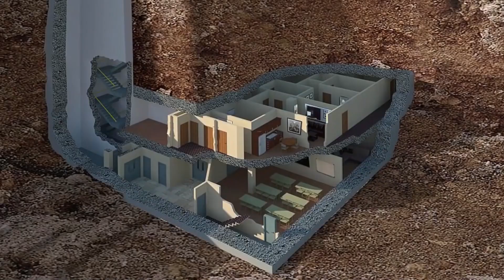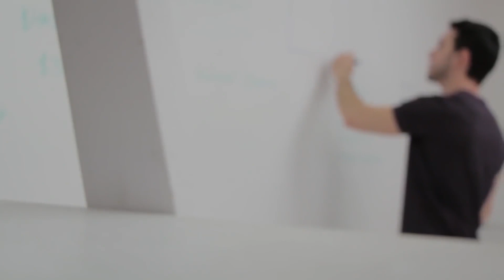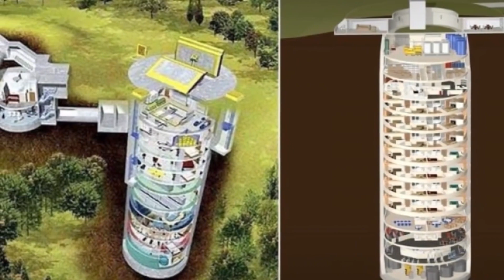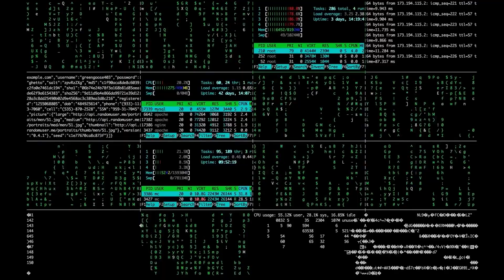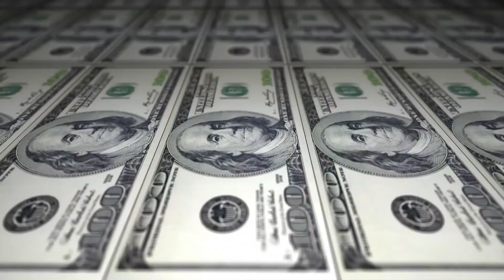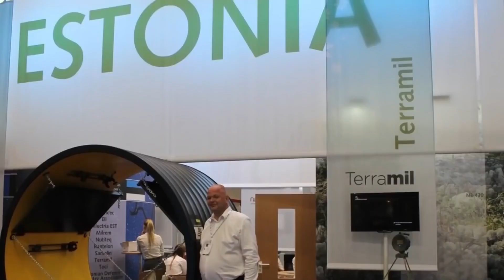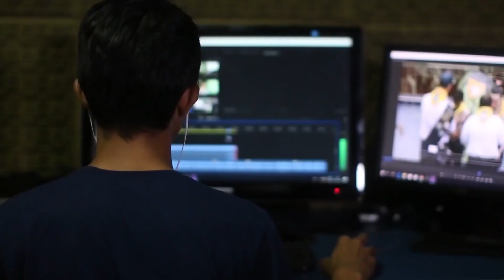🌠 ¿Qué Hay Dentro Del Refugio de Bombas Más Caro del Mundo? | Curiosidades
cosas que no sabias,top 10,top 5,curiosidades,que pasaria si?,buenisimo,xpresstv,curiosoben,tops,cosas curiosas,datos curiosos,datos curiosos del mundo,1 hora de datos curiosos,10 cosas que no sabias,🚫''La Sustancia Más Peligrosa del Planeta Tierra '' | Curiosidades,1000 datos curiosos,1 hora datos curiososcuriosidades
datos curiosos
curiosidades del mundo
datos curiosos del mundo
curiosidades de la historia national geographic
curiosidades de la historia
1 hora de datos curiosos
10 cosas que no sabias
10 curiosidades
10 curiosidades de animales
10 curiosidades de manuel belgrano
10 curiosidades del cuerpo humano
10 datos curiosos de las neuronas
100 cosas que no sabias
100 curiosidades científicas
100 curiosidades de la biblia
100 curiosidades de la historia
100 curiosidades de la tierra
100 curiosidades de los sueños
100 curiosidades del mundo
100 curiosidades graciosas
100 curiosidades históricas
100 datos curiosos
100 datos curiosos cortos
100 datos curiosos de animales pdf
100 datos curiosos de la historia
100 datos curiosos de la tierra
1000 datos curiosos
18 curiosidades sobre los caballos
20 curiosidades de estados unidos
20 datos curiosos de animales
200 curiosidades del mundo
321 curiosidades que todo el mundo debería conocer pdf
5 datos curiosos de las ballenas
5 datos interesantes de la antigua roma
50 curiosidades
50 curiosidades de los animales
50 datos curiosos de animales
50 datos curiosos de cultura general
50 datos curiosos de hitler
7 curiosidades de los mayas
a que no sabias datos curiosos
ada lovelace curiosidades
alan turing curiosidades
albert einstein curiosidades
alguna curiosidad
animales curiosidades
animales datos curiosos
ballena beluga datos curiosos
ballenas curiosidades
ballenas datos curiosos
blog curiosidades
blog de curiosidades
cartas eruditas
clara schumann curiosidades
cleopatra curiosidades
coliseo romano curiosidades
coliseo romano datos curiosos
cosas extrañas del mundo
cosas interesantes de animales
cosas interesantes de los animales
cosas interesantes del futbol
cosas interesantes del mundo
cosas interesantes que no sabias
cosas que no sabia
cosas que no sabias de los animales
cosas que no sabias para que sirven
cosas sorprendentes del mundo
cosas sorprendentes y extrañas
curiosa mente
curiosidad cientifica
curiosidad científica
curiosidad científica y técnica
curiosidad de animales
curiosidad e inteligencia
curiosidad mato al gato
curiosidades 2023
curiosidades absurdas
curiosidades albert einstein
curiosidades antiguo egipto
curiosidades arquitectura
curiosidades bonitas
curiosidades chinas
curiosidades chistosas
curiosidades científicas de la biblia
curiosidades coliseo romano
curiosidades com
curiosidades con mike vamos allá
curiosidades cortas
curiosidades cultura general
curiosidades cultura japonesa
curiosidades de
curiosidades de 1810
curiosidades de ada lovelace
curiosidades de alfonso x el sabio
curiosidades de ariana grande
curiosidades de arquitectura
curiosidades de belgrano
curiosidades de cleopatra
curiosidades de cultura general
curiosidades de estados unidos
curiosidades de frida kahlo
curiosidades de gaudí
curiosidades de google maps
curiosidades de grey's anatomy
curiosidades de guinea ecuatorial
curiosidades de hoy
curiosidades de juana la loca
curiosidades de justin bieber
curiosidades de la antigua roma
curiosidades de la ballena
curiosidades de la celula
curiosidades de la cultura china
curiosidades de la cultura japonesa
curiosidades de la cultura maya
curiosidades de la epoca colonial
curiosidades de la fisica
curiosidades de la historia antigua
curiosidades de la musica
curiosidades de la naturaleza
curiosidades de la prehistoria
curiosidades de la primera república española
curiosidades de la vida
curiosidades de la vida cotidiana
curiosidades de la virgen de guadalupe
curiosidades de las celulas
curiosidades de las lombrices
curiosidades de las personas
curiosidades de las sin sombrero
curiosidades de libros
curiosidades de los celtas
curiosidades de los colores
curiosidades de los delfines
curiosidades de los libros
curiosidades de los mayas
curiosidades de los romanos
curiosidades de los seres vivos
curiosidades de los sueños
curiosidades de los vikingos
curiosidades de manuel belgrano
curiosidades de martin luther king
curiosidades de napoleon bonaparte
curiosidades de nelson mandela
curiosidades de nueva zelanda
curiosidades de queen
curiosidades de republica checa
curiosidades de san martin
curiosidades de santiago apóstol
curiosidades de trajano
curiosidades de tutankamon
curiosidades del 25 de mayo
curiosidades del 25 de mayo de 1810
curiosidades del 9 de julio
curiosidades del 9 de julio de 1816
curiosidades del aloe vera
curiosidades del antiguo egipto
curiosidades del aparato digestivo
curiosidades del cielo
curiosidades del ciervo
curiosidades del clima
curiosidades del cuervo
curiosidades del dia
curiosid